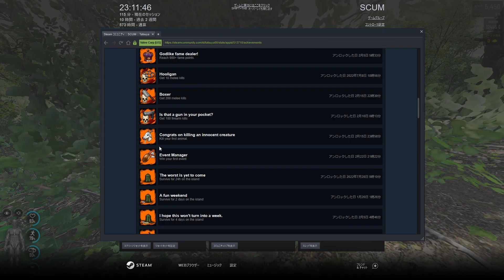【SCUM】#20 プレイヤーキル100人の実績解除目指す!初めてグレネードランチャーを使ってみた結果...【現在5人】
SCUMのPvPは全くの初見なので、この先どうなるのかは未知数です